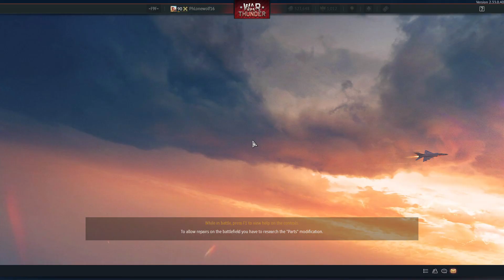AA Almost saved the game... But its not enough Sweden Tech Tree War thunder gameplay